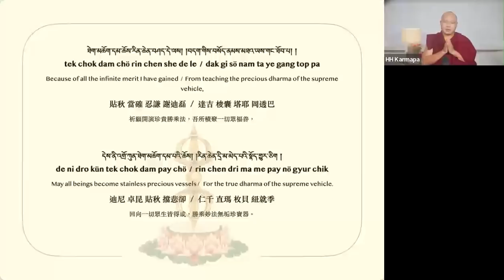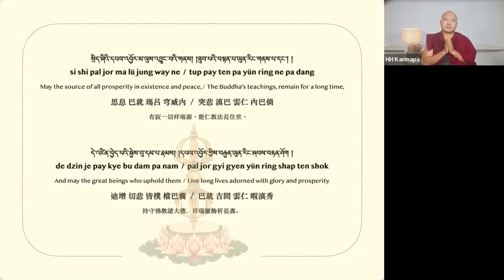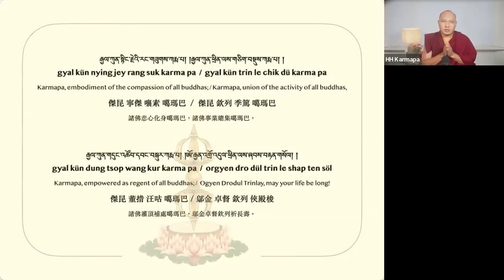ཉིན་དང་པོ། • སེམས་ཙམ་སུམ་ཅུ་པའི་གསུང་ཆོས། བཀའ་ཆོས་སྩོལ་མཁན། ༧རྒྱལ་དབང་ཀརྨ་པ་བཅུ་བདུན་པ་ཆེན་པོ ༢༠༢༢